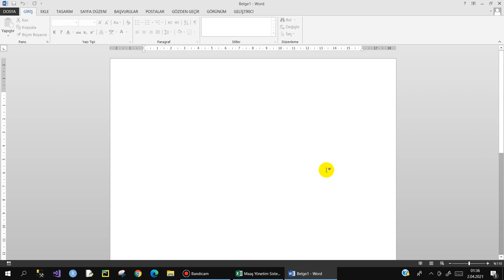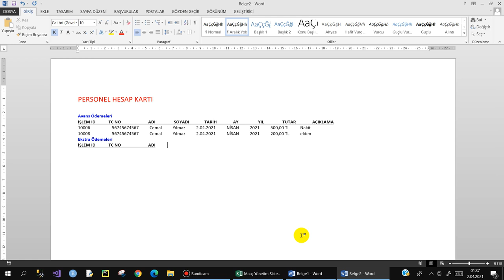Excel VBA Ödev-5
Hepinize  başarılar diliyorum.